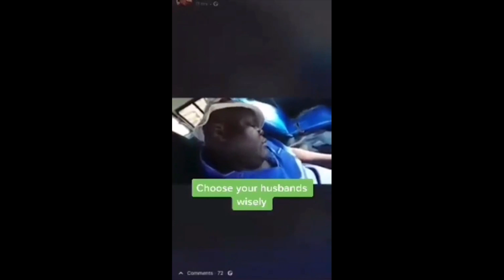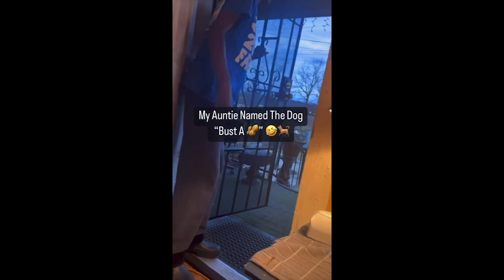8 minutes of MEMES | The FUNNIEST memes!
▶ If you are reading this description, then you are a very intelligent, positive and reasonable person.

▶ I collect memes every week. The collection of jokes includes different genres, for example "try not to laugh" . Here you can meet funny animals, people in the pool, amazing people, cartoons, spongebob, patrick, squidward, shrek and many other characters!

❤ And if you also put a like, then I will describe myself with joy!

Hey! Whom to make laugh today? Of course you!

As you can see by watching this video, I understand humor! Don't take it as overconfidence, I just know what I'm doing.

Pay no attention to what is below =)